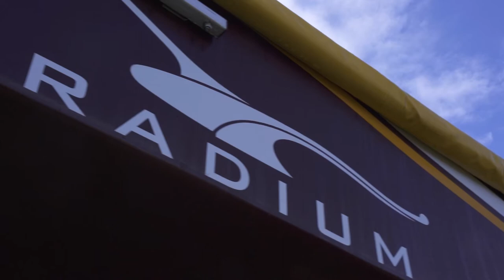NAMPO 2022 — Radium Engineering boasts with 20 ton spreader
Grant Roest, CEO of Radium engineering, shows off their high-quality spreaders and cultivation equipment at this year's NAMPO Harvest Day.

Radium Engineering brought its 20-ton flagship spreader to NAMPO this year. The proudly South African manufacturer has been attending NAMPO for the past 45 years.

Radium Engineering maintains its reputation for quality, original design and reliability. Through an ongoing research and development program, Radium constantly expands and enriches its product range, bringing the farmer practical solutions to the ongoing changes within the agricultural sector. Radium’s strong desire to understand and support its customers bred an owner-to-owner culture that allows fast accurate decision-making.